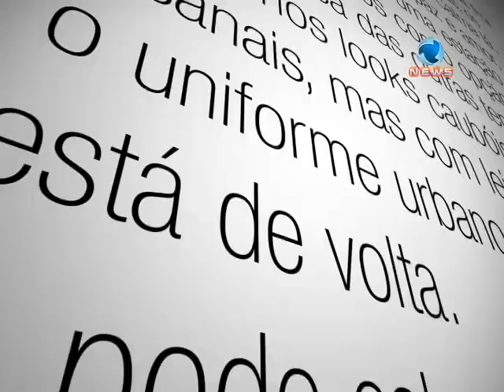New Generation desfile Jenny Packham: Catarina TV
Segundo bloco do programa de TV Catarina exibido no dia 29/11 pela Record News SC.